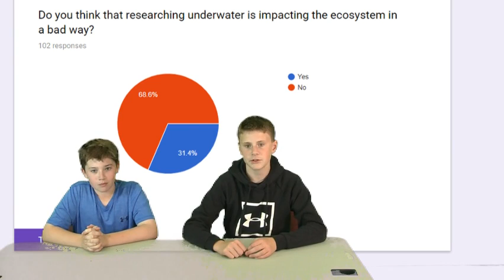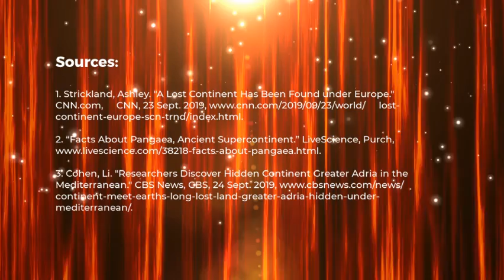What are the benefits of leaving some parts of Earth untouched by outside civilization?